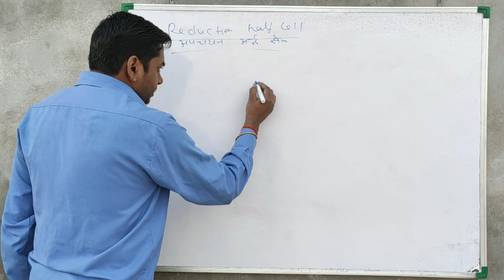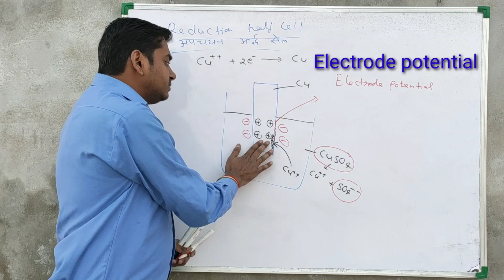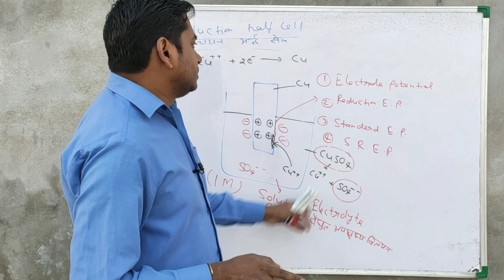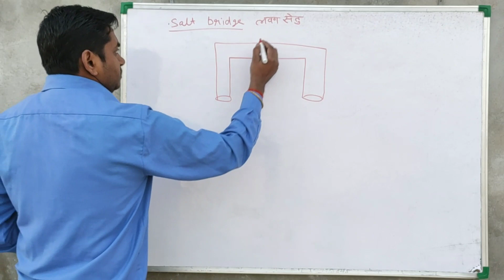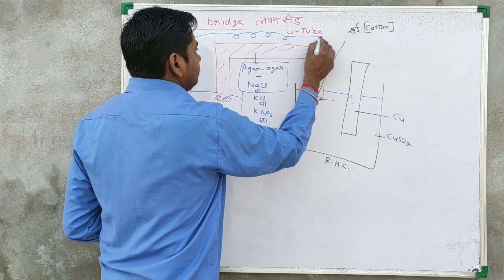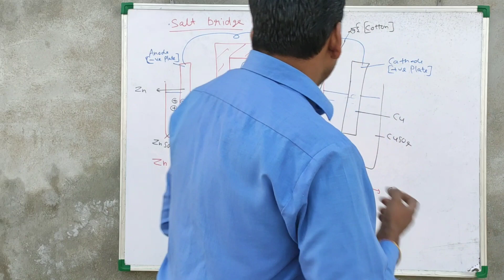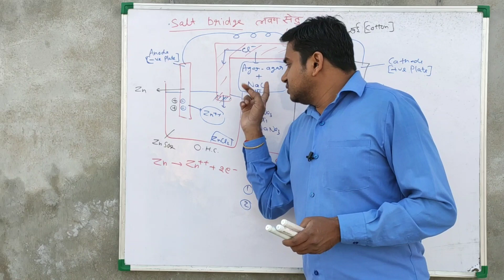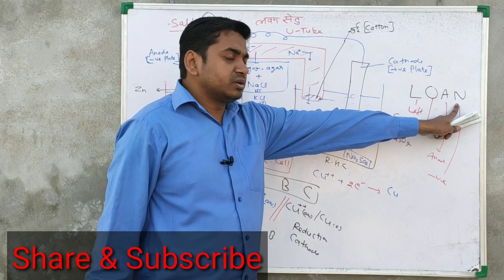L03, Electrochemistry, class12th, ElectroChemical cell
Electrochemistry, 12th, chemistry, electro-chemical Cell, electrochemical cell, salt bridge, oxidation half Cell, reduction half Cell, electrode potential, standard electrode potential, SEP, standard reduction electrode potential, srep, soep, rep, oep,
UP board, cbse board, hindi and English, Science  , chemistry
Based on NCERT book for neet, jeemain, IIT, iiit, and other exam.